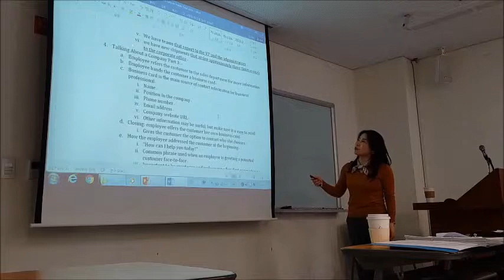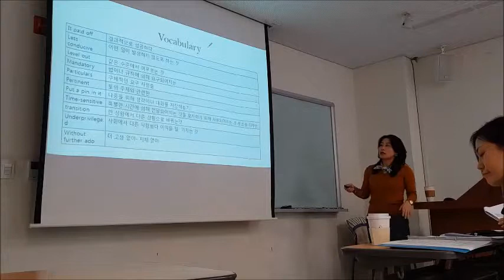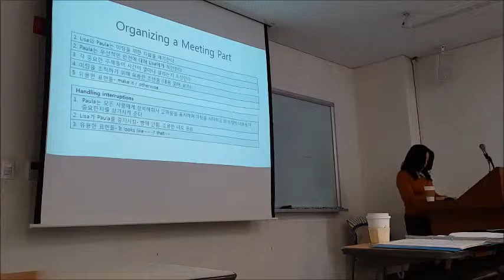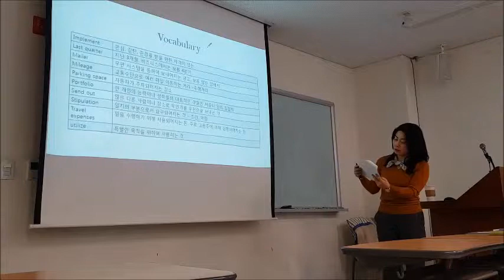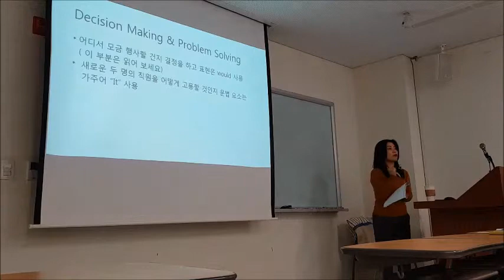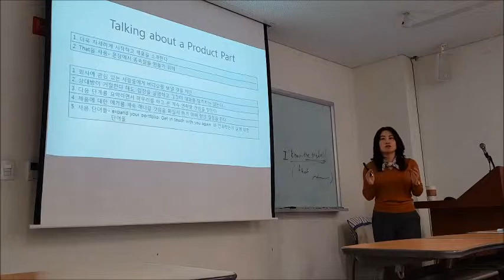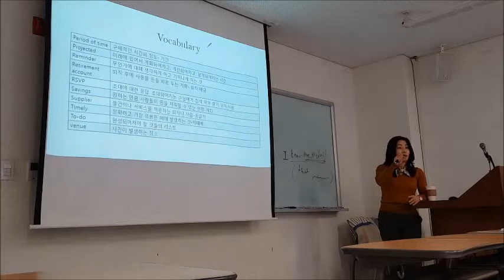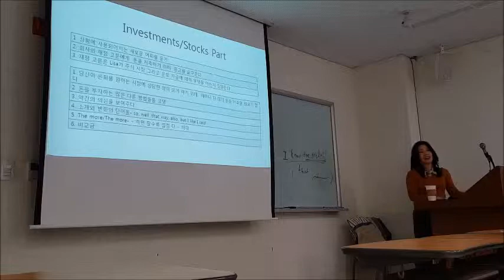[사이버외대 영어학부] 오프라인 수업 - Ohio Univ. 시험대비(Speaking) - PART 2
안녕하세요, 외국어 특성화 사이버대학교, 사이버한국외국어대학교 / 사이버한국외대 / 사이버외대 영어학부입니다.

저희 영어학부에서는 토요일에 정규 수업과는 별개로 오프라인 특강 수업을 제공해 드리고 있습니다.

매주 학구열이 높으신 학우님들이 서울 한국외대 캠퍼스까지 오셔서 무료특강을 듣고 계십니다. 그 중 지난 4월 7일에 있었던 여러 오프라인 특강 중, 박은화 교수님의 "Ohio Univ. 시험대비(Speaking)" 오프라인 특강이 있었습니다.

교수님이 직접 2시간 분량의 특강 수업 동영상을 찍어주셨는데요, 해당 영상을 두 번에 나누어 올립니다.

특강 강의 자료는 영어학부 카페에 있으니, 아래의 링크에서 다운로드 해 주시기 바랍니다.